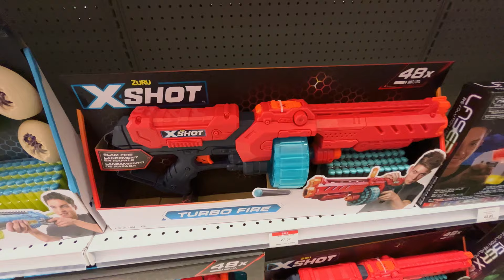Scrambling Search For This!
This week we try our best to find the perfect last minute gifts to celebrate my wife's (and my nephew's) Birthday! My kids chose their own gifts for their mom (my wife) and then I decide on a gift for her, and one for my nephew as well!